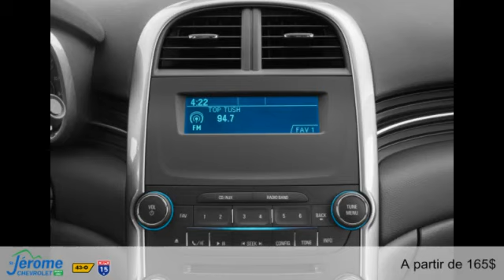Chevrolet Malibu 2015 à St-Jérôme (près de Laval)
Chevrolet Malibu 2015  à St-Jérôme (près de Laval) chez St-Jérôme Chevrolet Buick GMC [D2C-352]